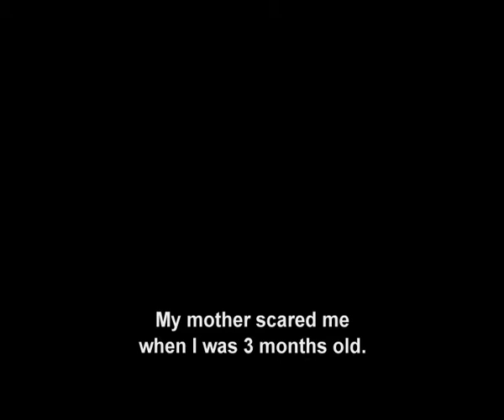Trailer Double Take (1)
Trailer for 2009 film Double Take, directed by Belgian film maker/artist Johan Grimonprez. Released in The Netherlands by Filmmuseum Distribution on Jan. 21, 2010.